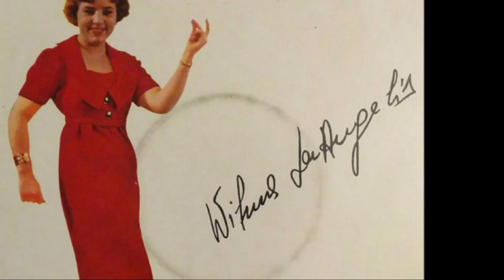Lettera D'Amore - Wilma De Angelis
Filibello - Dell'Utri 1961